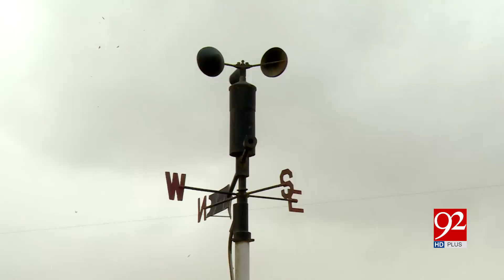Several killed,injured as Karachi gripped by gusty winds, dust storm | 15 April 2019 | 92NewsHD